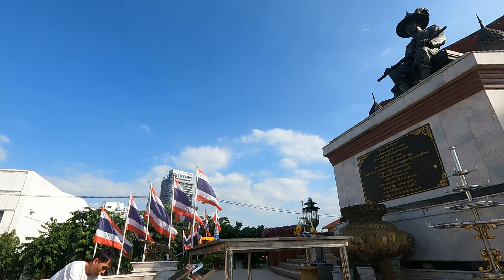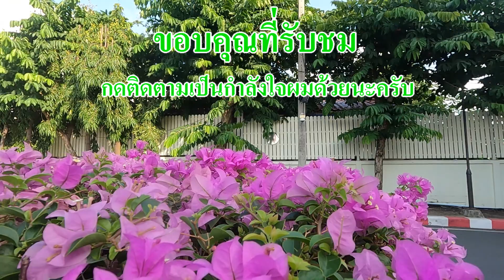ขอพรพระเจ้าตาก | ศักดิ์สิทธิ์ที่สุดในเมืองพัทยา | ถนนพัทยาเหนือไม่มีสายไฟ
กราบขอพรสมเด็จพระเจ้าตากสินมหาราช เมืองพัทยา ที่ศักดิ์สิทธิ์ที่สุดในเมืองพัทยา ชมบรรยากาศถนนพัทยาเหนือ ไม่มีสายไฟ ถนนสวยงามไม่มีสายไฟ